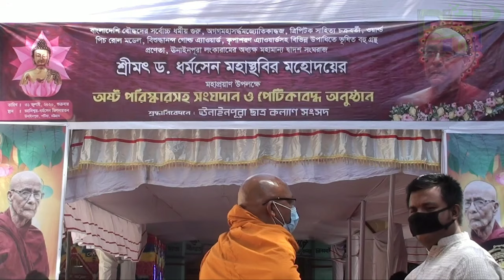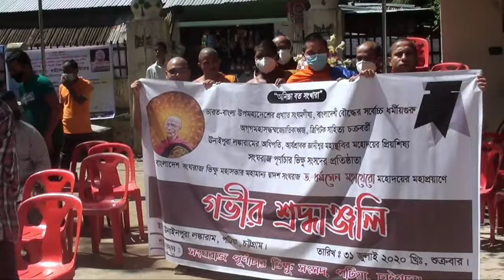The Mummy Ceremony of Dr. Dharmasen Mahathero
This video made by Buddhism & Humanity. It is a none Profitable Organization.
From the beginning it has been playing a vital role to practice religion, education and culture in the society. We have taken some plans for well and welfare for mankind. Which are given below-
1. To establish a meditation centre to promote meditation and preaching centre to preach to the people.
2. To establish a religious educational centre to teach about Buddhism to the children of the Buddhist society.
3. To establish general educational centre without any payment for the children of all religion who are orphan, needy and backward and to provide them all educational instruments without money.
4. To establish a library for full time study about religion, history, culture and science etc.
5. To establish a Monk’s training centre because there is no any Monk’s training centre at all for which we have to suffer.